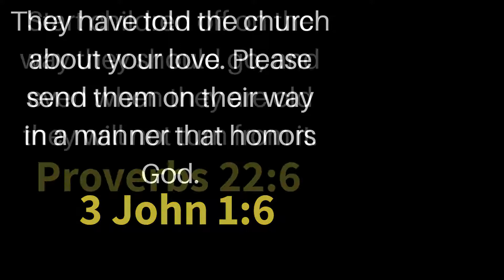10 Bible Verses About Journey | Get Encouraged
WANT TO KNOW ABOUT JOURNEY BIBLE VERSES? ON A JOURNEY TO SOMEWHERE? TRAVELLING?

Meditate on this Bible Verses in this 1-Minute Plus Video to nurture yourself with God's word in a journey or travel.

AMEN?

This video shows bible journey and potentially journey through the bible. This video may also feature moses journey and walking with god a journey through the bible. This video may also feature apostle paul journey and the bible journey. Immerse yourself into a journey into god's word and read about the apostle paul missionary journeys. This video may not show abraham a journey to the heart of three faiths or journey bible fellowship. This video doesn't show psalms of ascent beth moore. This video also doesn't show biblical literalism a gentile heresy.

peter's missionary journey
journey through the bible series
the 10 minute bible journey
10 minute bible journey
the victor journey through the bible
tommy higle journey series
acts of the apostles paul's journey
a quick journey through the bible
paul's dangerous journey to share the truth
journey to bethlehem sunday school lessons
walking with god tim gray
niv life journey bible
peter missionary journey
jonah's journey to nineveh
the path a journey through the bible
the apostle paul's missionary journeys
journey through the bible curriculum
psalms journey
journey through the old testament
the journey bible fellowship
an introduction to the bible a journey into three worlds
the journey of moses
a journey through the bible
quick journey through the bible
a journey through the old testament
grasping god's word interpretive journey
life journey bible
journey through the psalms
joshua's journey to the promised land
journey through the bible scott brown
joshua the journey of a faith walker
moses journey to canaan
daily bible journey
paul's journey bible